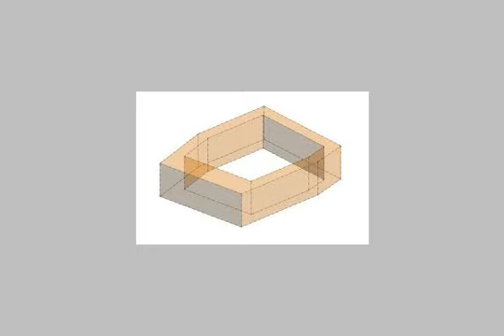للتمليك بالفلكى سيوف - mlseg.com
شقة 110 متر برج فاخر مدخل فاخر اسانسير حديث بدون تشطيب بسعر خيالى 95000 للاستعلام - سيدى بشر الفلكى  - Egypt Real Estate |    Alexandria |    El Seyouf  |     Apartment For Sale